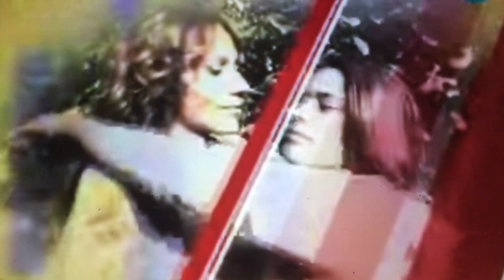VLOG #10 MOVE BICH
It's not a typo, you just haven't heard BYE BICH.
Разказвам за някви неща и какво ми предстои. Доста ексайтед.
Follow me @soffvassy - insta, twitter, snapchaaaat

Музика: joakimkarud